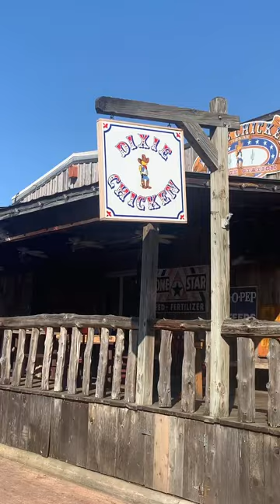Aggieland - A grand entry into the Dixie Chicken through Bottle Cap Alley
An Aggie tradition since 1974, the The Dixie Chicken serves the most beer per square foot of any bar in the U.S. From hamburgers, to cheese fries, to shooting pool, there is nothing like this iconic place, especially after an Aggie Football win!